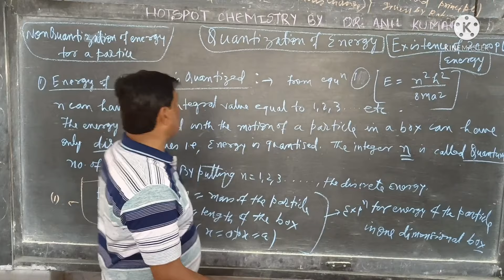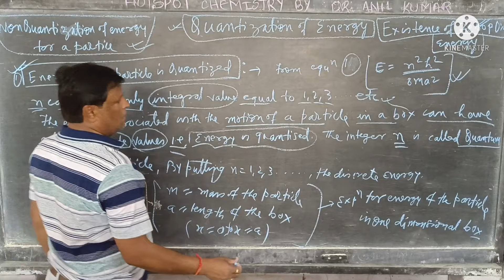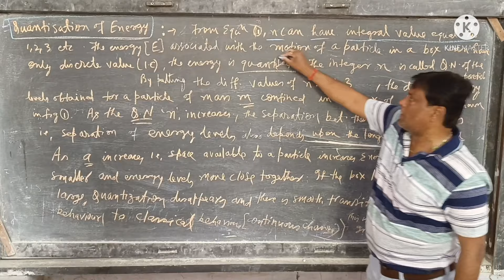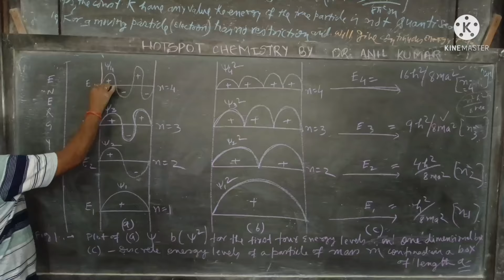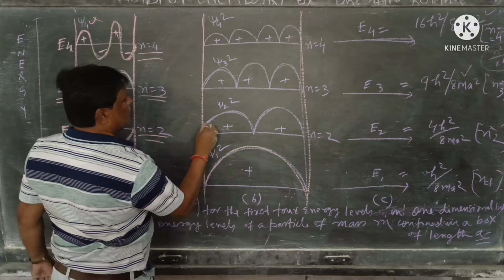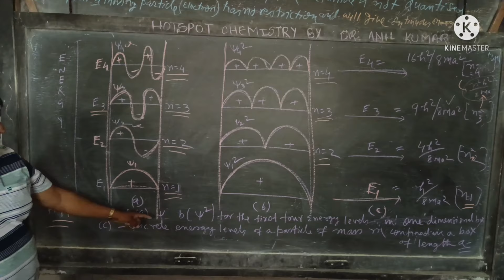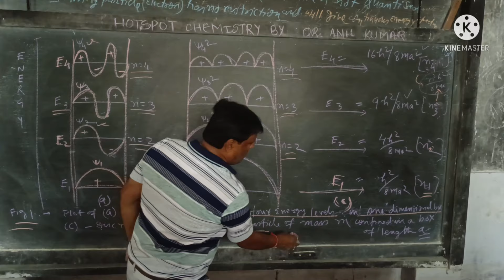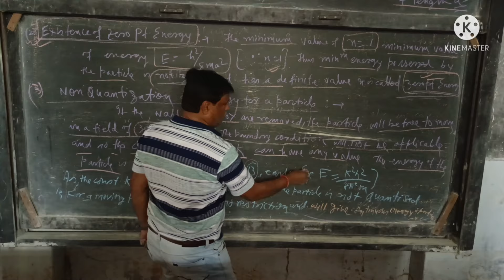Quantization of Energy by "Dr. Anil Kumar " (H.O.D) P.G. DEPARTMENT OF CHEMISTRY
A very important topic for U.G./ P.G./ NET/ GATE/ JRF/ JAM/ RESEARCH students